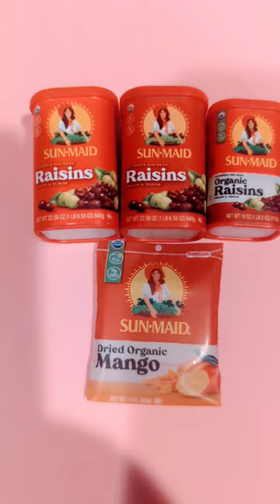What $22 buys you: 5 - Series 4 Capsules! Lots of dupes!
$4.50 each at Walmart right now!  Now that Series 5 is out, you can get good deals on Series 4!  Didn't include the 2 carts.  Not sure if these are worth it, tired of the duplicates!